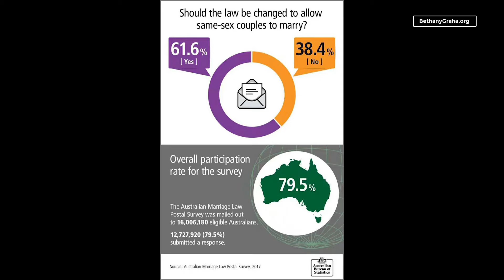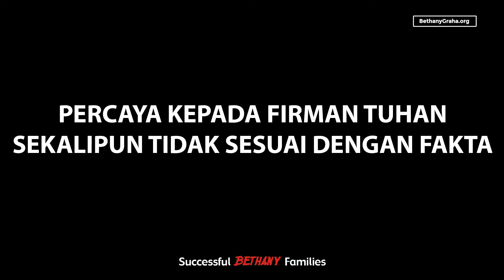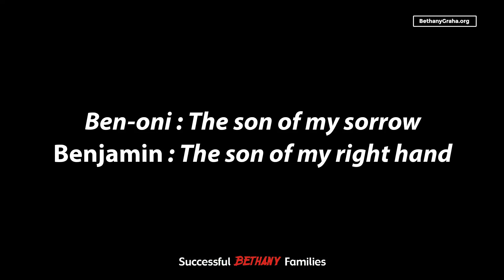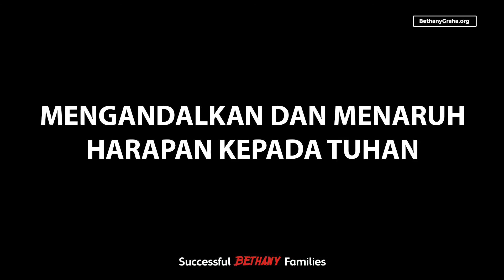Pdt. Agus Gunawan - Engkaulah Pahlawan (Iman Gideon)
Ibadah Raya 3 Desember 2017
Gereja Bethany Nginden